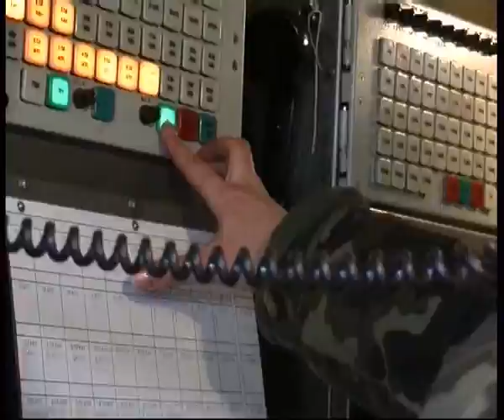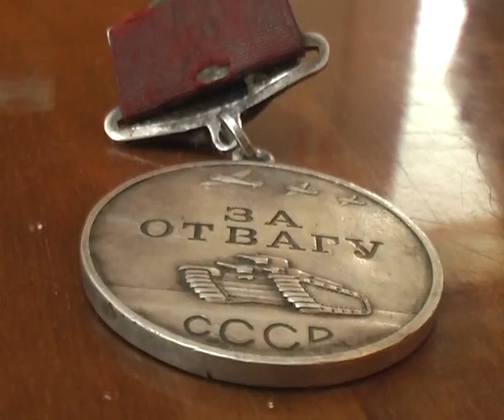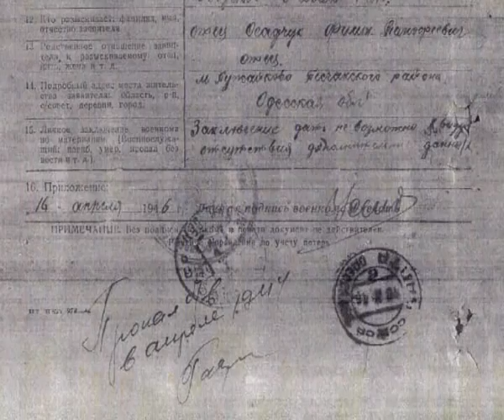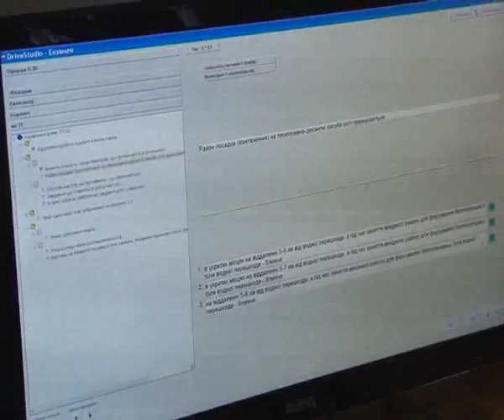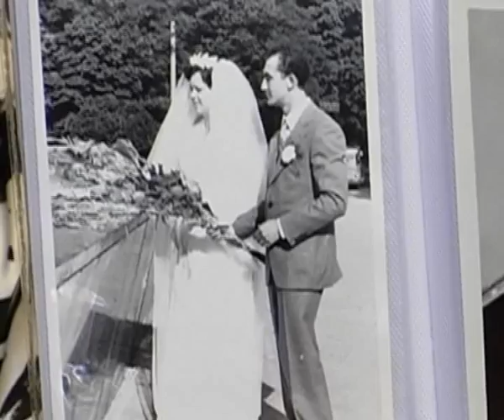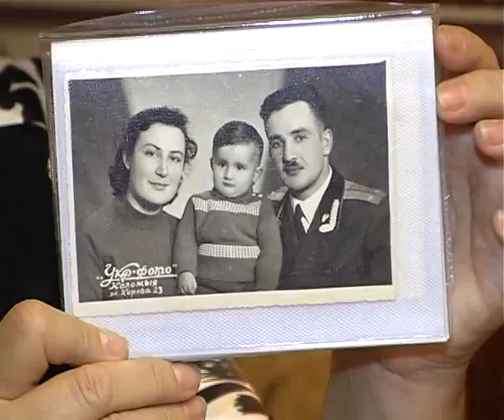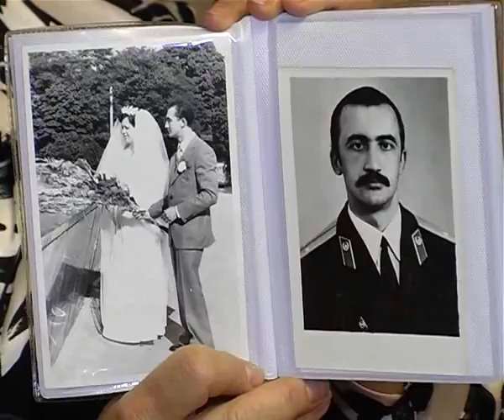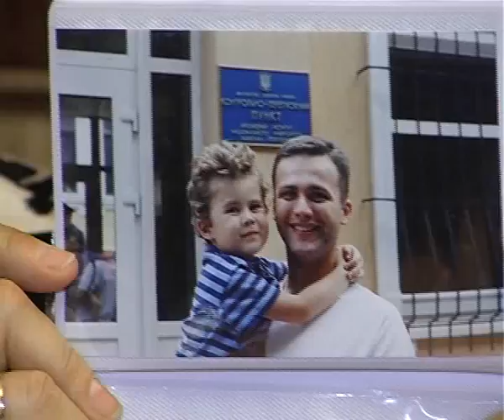Звитяга за 11.11.2012